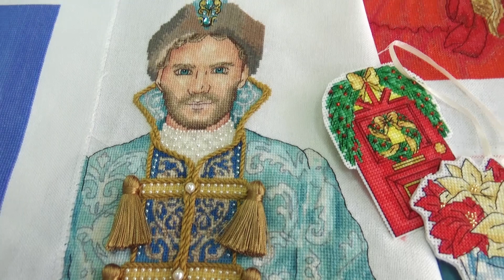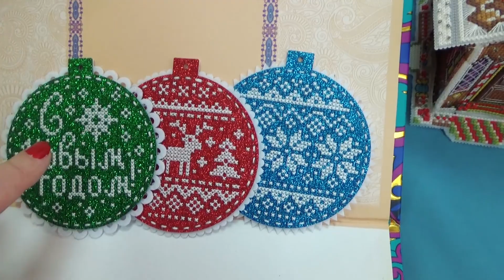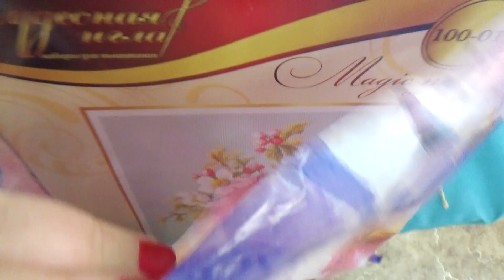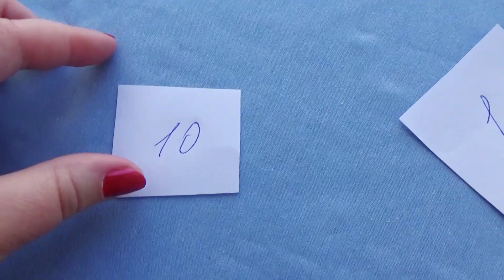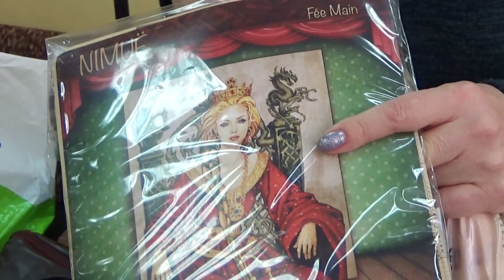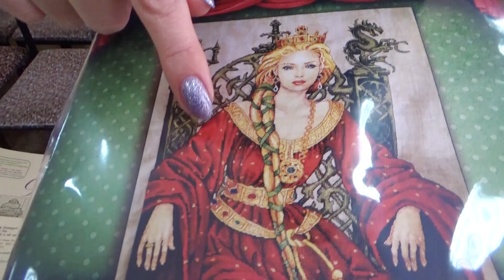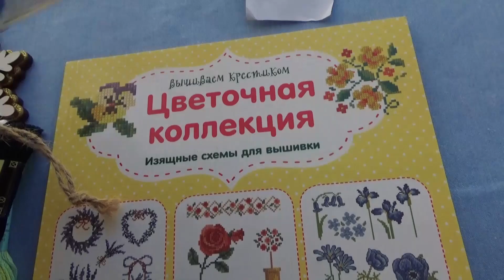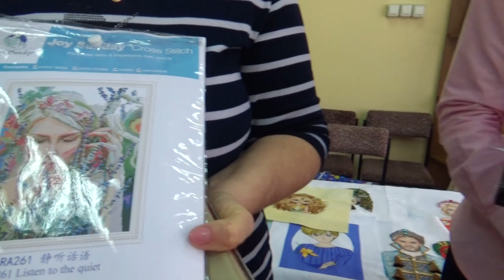Рождественская встреча вышивальщиц Оренбурга 2023 г.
Всем привет! Меня зовут Инесса, я увлекаюсь вышивкой и иногда другими видами рукоделия.